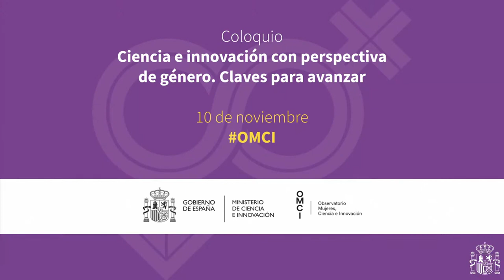Ciencia e innovación con perspectiva de género: claves para avanzar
¡Síguenos!